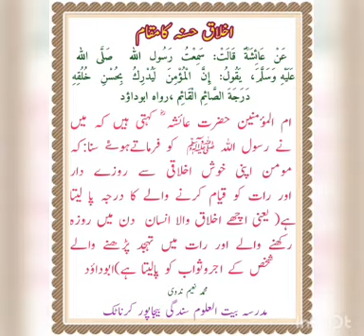Achhe akhlaaque ka maqaam | اچھے اخلاق کا مقام | Good Manners | By M Naeem nadwi Bilgi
ہمارے مزید ویڈیوزدیکھنے کے لیے ہمارےاس چینل کو سبسکرائب (SUBSCRIBE)  کیجئے، اور بھلی اور  نیکی کی بات کو دوسروں تک پہنچانا صدقہ ہے اس کو مد نظر رکھتے ہوئے ہمارے ویڈیوز کو شیئر   (SHARE)    کر  کے دوسروں  تک  پہنچائیں  اور  بیٹھے  بیٹھے  نیکی  حاصل کریں۔اور  ہمارے  ویڈیوز  پر  لائیک  ( LIKE)  اور  کمنٹ کرنا نہ بھولیں ۔

                        محمد ایوب ندوی بیجاپور کرناٹکا